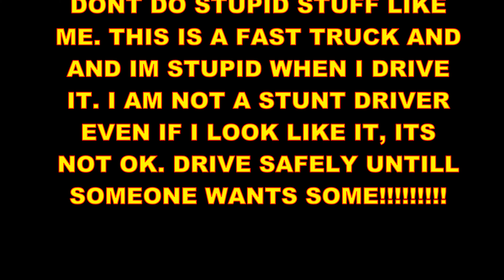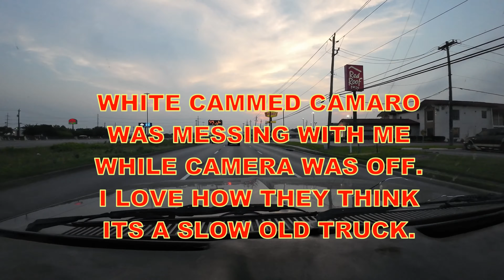Update C10 ls swap. Cammed Camaro tested me LOL. Shake down runs.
C10 LS SWAP PART 15. UPDATE WITH SHAKE DOWN RUNS.Cammed Camaro tried to test me LOL